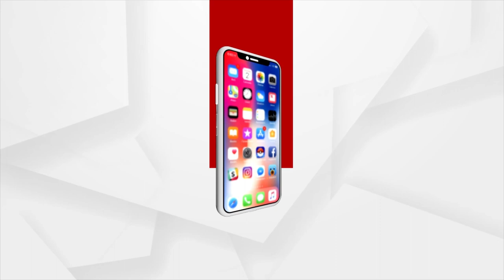Sata Katha || ଏମ୍‌ପି ଙ୍କ ରେକର୍ଡ ନିଶା